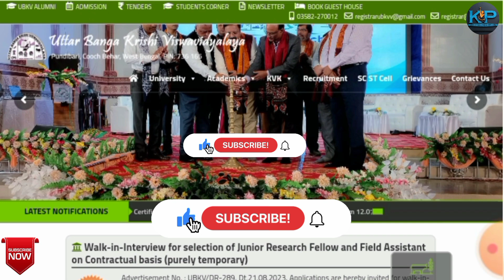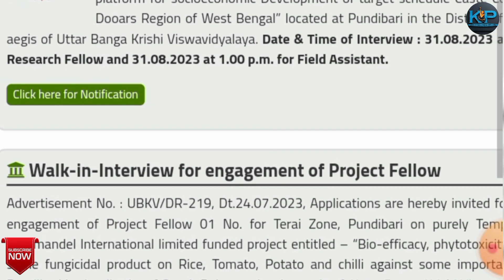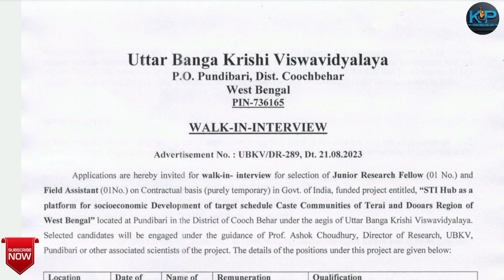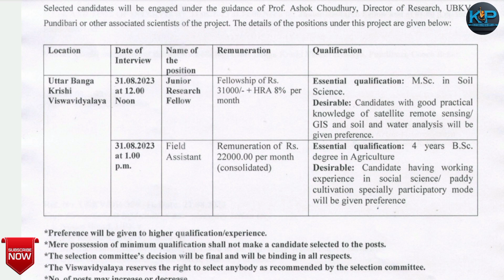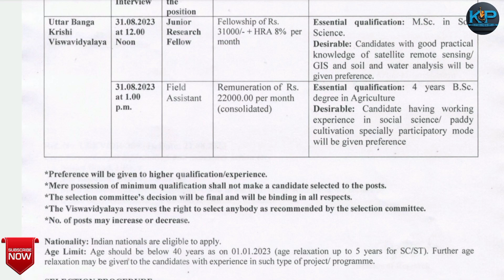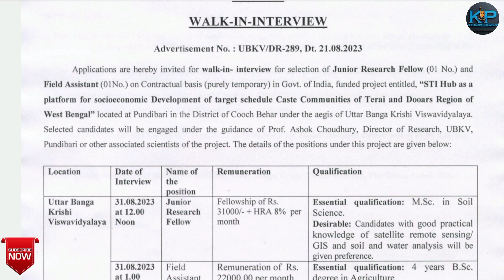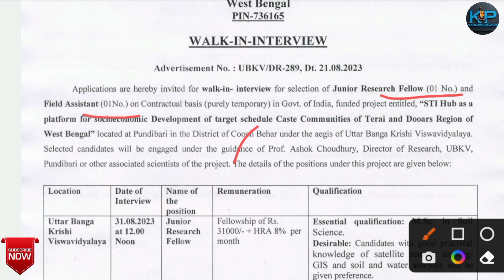💥রাজ্য কৃষি দপ্তরে Group C কর্মী নিয়োগ Interview মাধ্যমে Wb Agriculture Department Recruitment 2023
☑️Video is for educational purposes onl Copyright Disclaimer Under Section 107 of the Copyright Act 1976, allowance is made for "fair use" for purposes such as criticism, commenting, news reporting, teaching, scholarship, and research.

🛑বিশেষ দ্রষ্টব্য: এই চ্যানেল এ শুধুমাত্র বিভিন্ন চাকরির আপডেট ও পড়াশোনা বিষয়ে আলোচনা করা হই। কোনো প্রকার কোনো বিভান্ত্রি মূলক কিছু বা অপ্রয়োজনীয় কিছু ভুলবশত আপডেট হোয়ে থাকলে,তার জন্য চ্যানেল কর্তপক্ষ কোনো দায়ী নয়